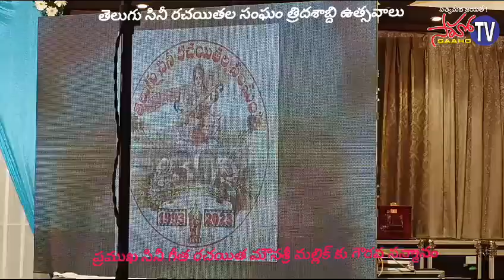మౌనశ్రీ కి సినీ రచయితల సంఘం ఆత్మీయ సత్కారం